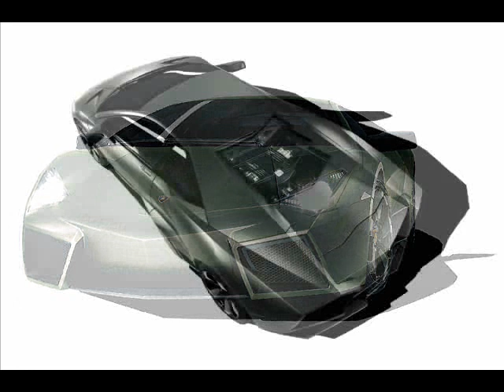Ultimate Lamborghini Reventon Pics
2008 Lamborghini Reventon
Lamborghini's new million dollar super car.
Brand New Fighter Jet Inspired Lambo